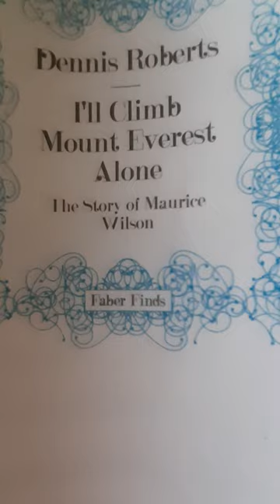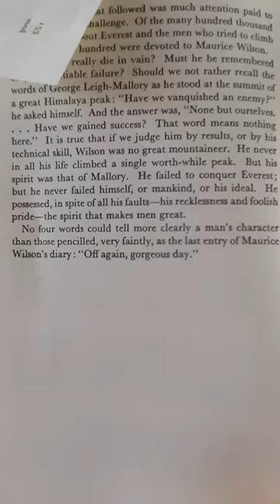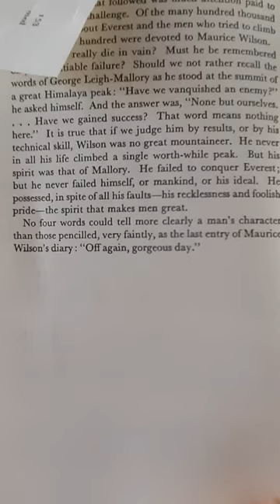WorldOrtho. Maurice Wilson . His heroic attempt to fly to Everest and climb in the 1930s.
An extra ordinary story of courage and self  determination against all odds.  In the 1930s he flew from England to India and attempted to climb Everest by himself. He had never flown a plane or mountain climbed. He nearly pulled it off. An old tale with a very much modern message. Never give up.